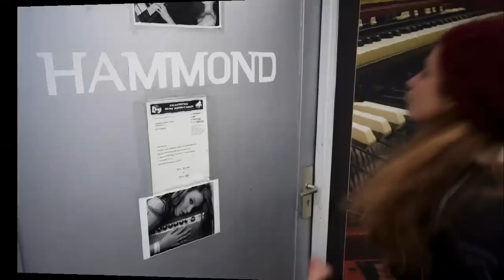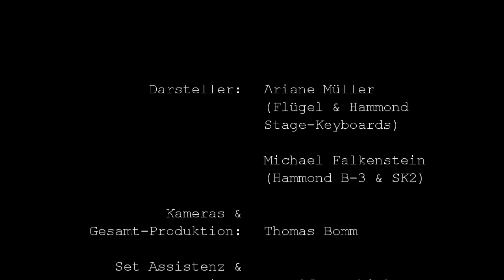HAMMOND SK-Serie Stage-Keyboards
Ariane Müller und Michael Falkenstein zeigen Euch, warum das Original (in diesem Fall die Keyboards von Hammond) immer am besten ist.
Die SK Serie besticht durch Kompaktheit, typisch exzellenten Hammond-Sound sowie edles Design.